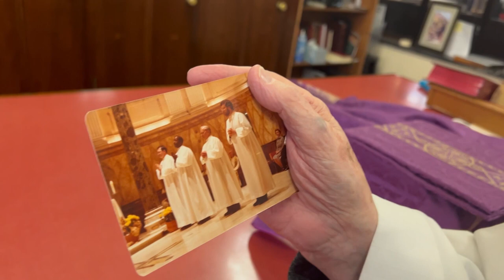John Flannery, One of Diocese of Brooklyn’s Oldest Permanent Deacons, Reflects on Faith Journey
John Flannery has lived many different lives - he's been a monk, an Air Force Staff Sergeant, a social worker and a fashion designer - but he's never been happier than the day his title became deacon. He joined the Diocese of Brooklyn's second ever class of permanent deacons and was ordained in 1978.